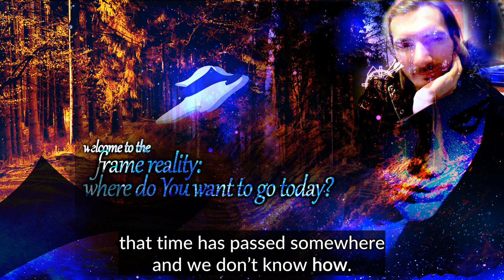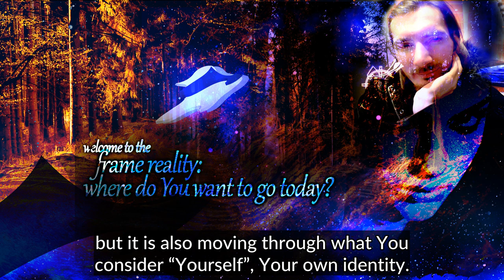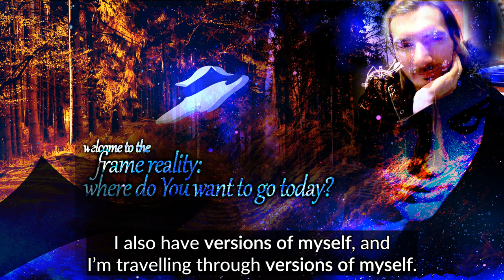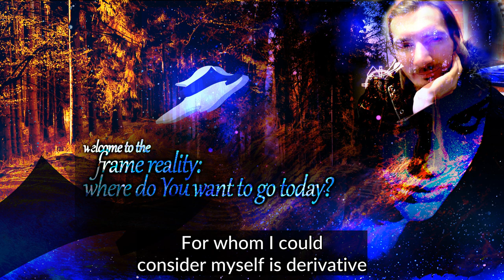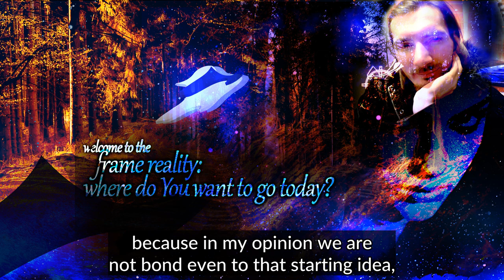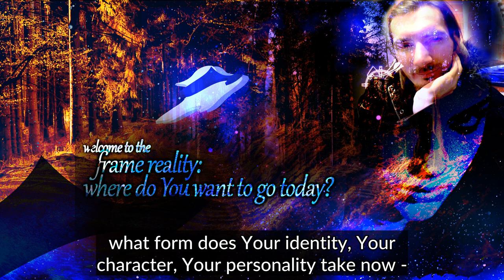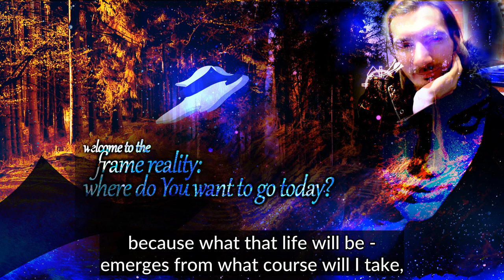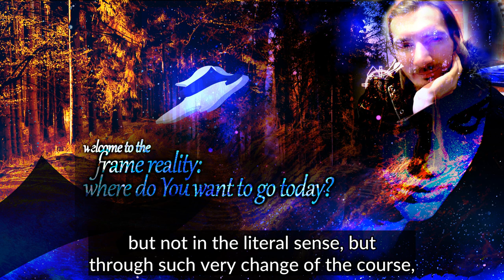Time Malleability, the Identity Choice, Changing the Past. (part 2)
“(...) on that map in life I also have versions of myself, and I’m travelling through versions of myself.”

“One life, but in reality a countless number of them.”

“A different past can be obtained.”

Today I present examples of consequences of the Frame Reality model in relation to the Secret: malleable perception of emerging impression of time, travelling through versions of You and the possibility of changing own past.

**Topics:**

**Impression of time.** • Reminder on experience of life. • Malleable and changeable perception of time. • Continuity disruption. • Clear change of a course. • Consequences of “a leap” to another region of the map of frames. • “We are always, always move through realities, at any moment.” • Slow-motioned teleportation. • Course synchronization. • Breakup of the bond with self from the past.

**Versions of You.** • “Wardrobe.” • New optics of viewing own being. • Derivative character of identity, character, personality. • **Identity is symbolical.** • You are “behind the curtain”. • No fetters toward a character. • Impression of “me”.

**Change of the past.** • “A different past can be obtained.” • Getting to work on own past. • New obviousness.

August 2020